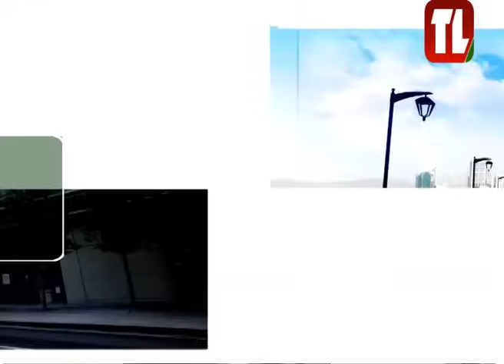توفيق شومان - صحافي وكاتب سياسي ضيف تلفزيون لبنان مع الاعلامية ابتسام عكوش - لبنان اليوم 05 09 24